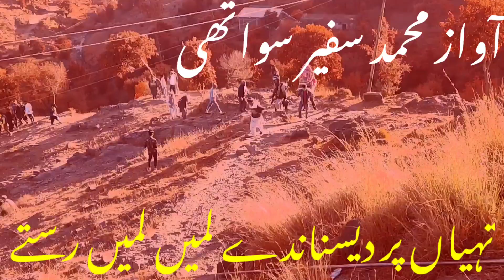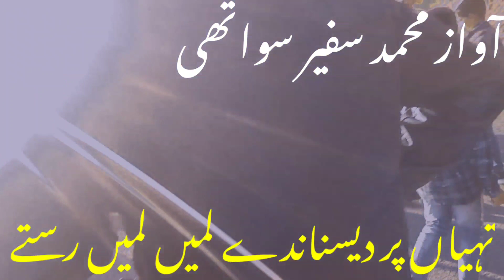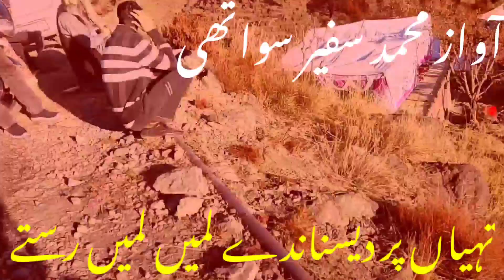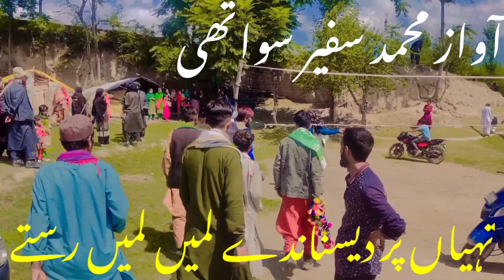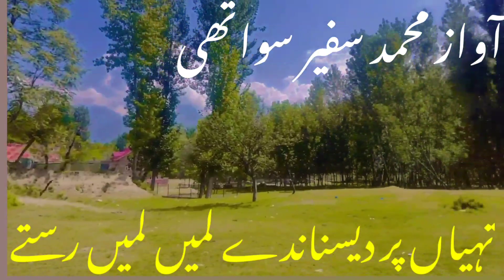New#Vedio#New Song#Singer mohd Safeer Swathi#ph 7889507598cntact